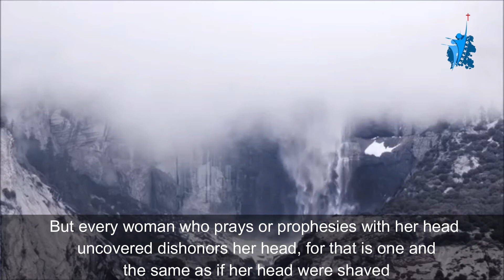Jesenle Chung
Bible series Reading from the book of 1 Corinthians 11 : 1 - 34.